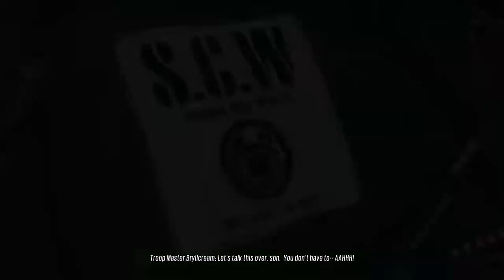Sunset Overdrive Walkthrough (PC)[Part 5] - The Fall of Emperor Norton [1080p60fps]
I'm hoping a sequel is in the works for this game.

Sunset Overdrive Walkthrough (PC)[Part 5] - The Fall of Emperor Norton [1080p60fps][Female Character Walkthrough][No Commentary]